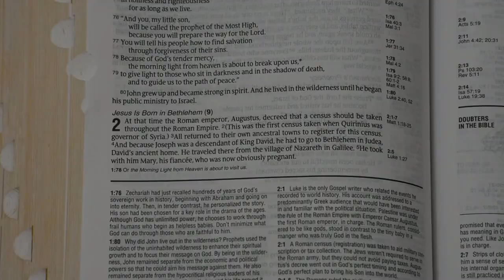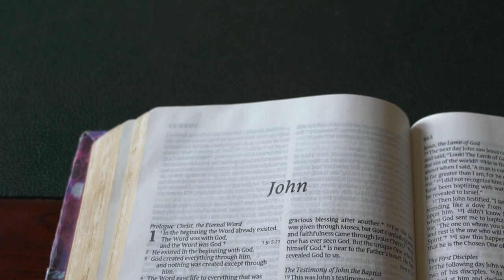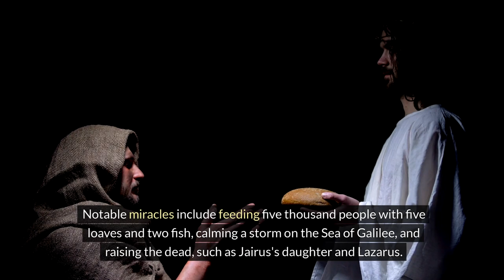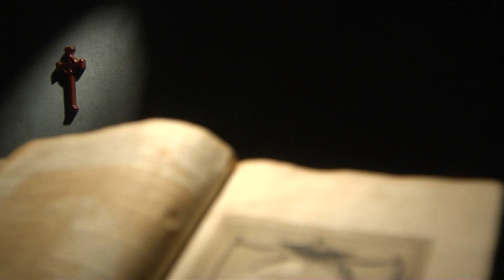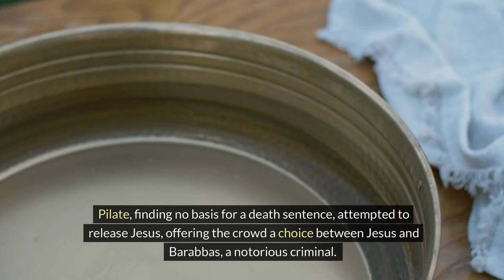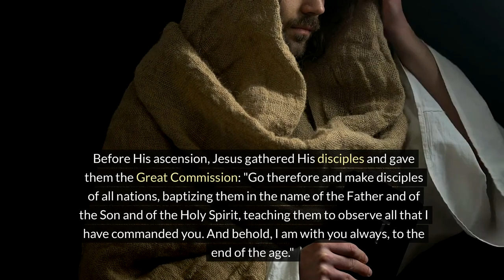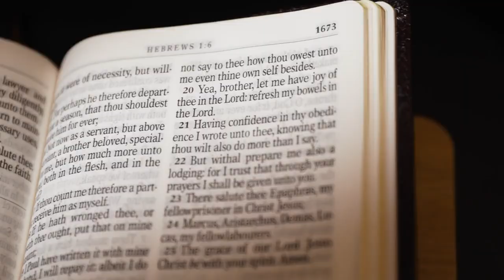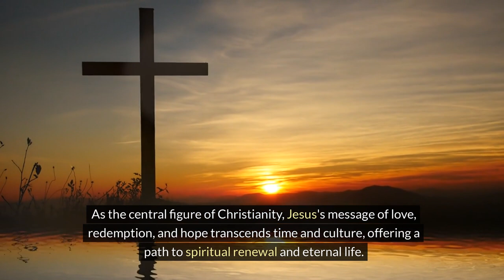The Life of Jesus Christ.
Join us on an in-depth journey through the life of Jesus Christ, from His miraculous birth in Bethlehem to His profound teachings, miraculous healings, and ultimate sacrifice on the cross. This comprehensive video explores the significant events of Jesus's life, including His baptism by John the Baptist, His temptation in the wilderness, and His calling of the first disciples. Discover the powerful messages of the Sermon on the Mount, the meaning behind His parables, and the confrontations with religious leaders that defined His ministry.

We delve into the pivotal moments of the Passion Week, from the Triumphal Entry into Jerusalem to the Last Supper, His arrest in Gethsemane, and the trials that led to His crucifixion. Experience the hope and joy of the Resurrection, the Great Commission, and the Ascension, which laid the foundation for the birth and spread of the Christian Church.